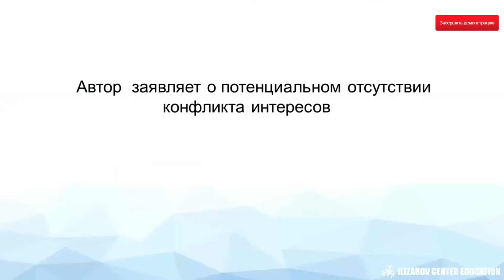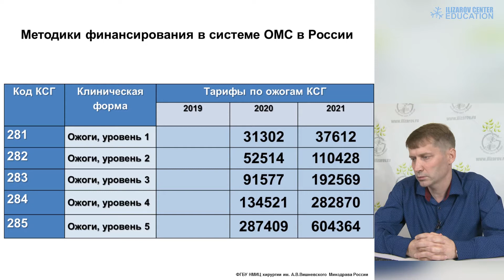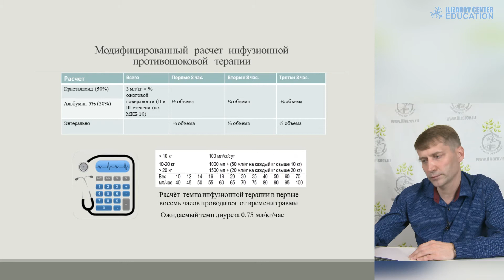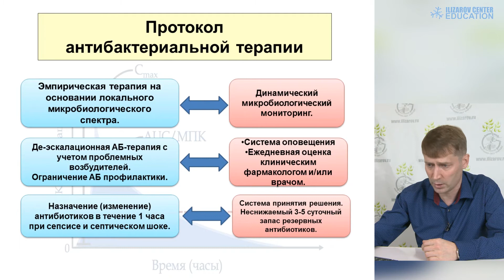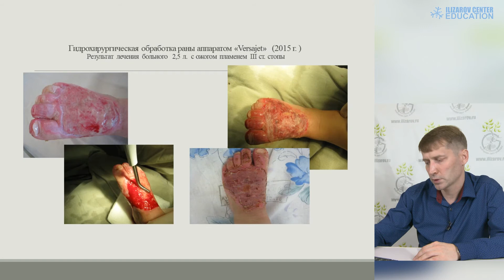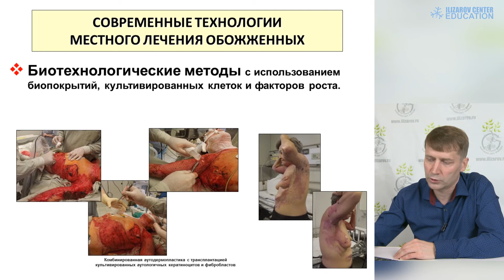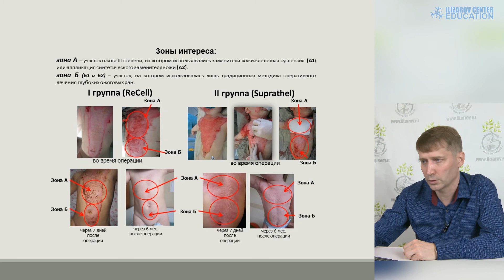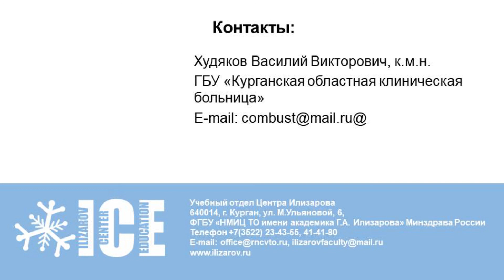ИННОВАЦИОННЫЕ ТЕХНОЛОГИИ ЛЕЧЕНИЯ ОЖОГОВ И РАН ДОСТИЖЕНИЯ И ПЕРСПЕКТИВЫ.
лектор: Худяков Василий Викторович, к.м.н.
ГБУ «Курганская областная клиническая больница»